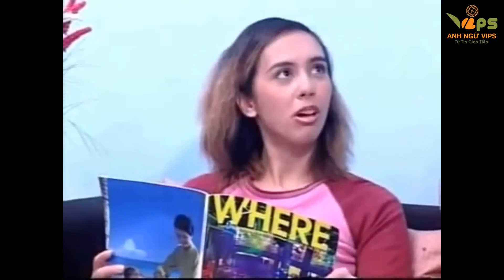Going to the shop 17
Thái Hằng Camera